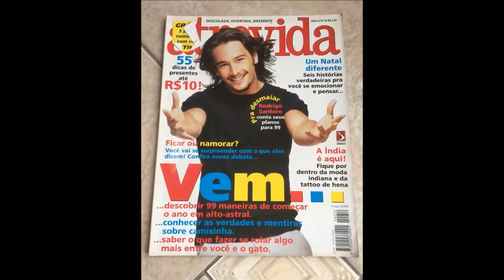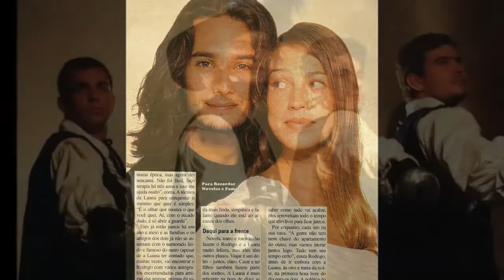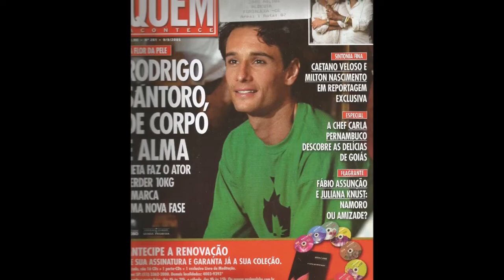Rodrigo Santoro - From Baby to 43 Year Old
Copyright: Rodrigo Santoro.

Go to:
topgamehaynhat.net